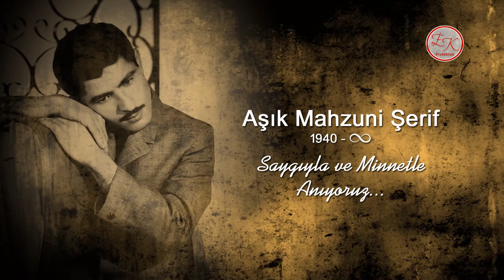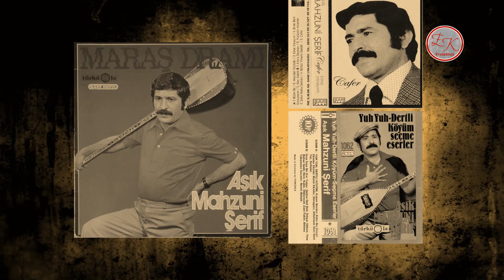Aşık Mahzuni Şerif Anısına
Aşık Mahzuni Şerif Anısına... / Hazırlayan: Erkan Korkmaz

17 Mayıs 2002'de Kaybettiğimiz Asrın Ozanı, Büyük Üstad Aşık Mahzuni Şerif’i  Sevgi, Saygı ve Minnetle Anıyoruz...